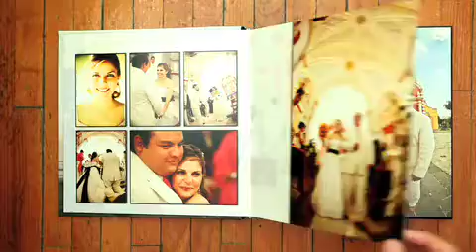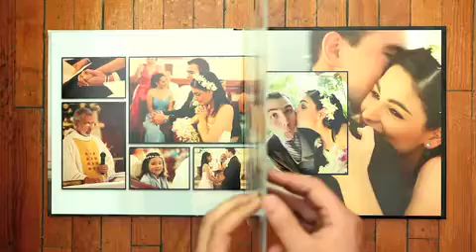Fotografo de Bodas Album de Muestra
Este es un ejemplo de los albums de bodas que manejo para todos mis clientes, visita mi pagina fotografo de bodas Luis Corona, This is an example of a wedding album from Mexico we cover events on Acapulco, Riviera Maya, Los Cabos and Much More place visit my